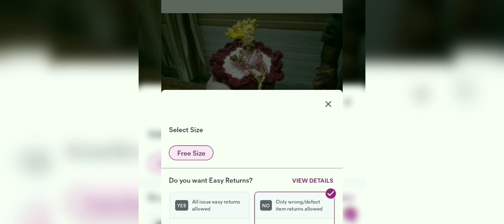Free sewa || Laddu gopal Woolen poshak || Meesho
This is sewa product.
available for Delhi only.